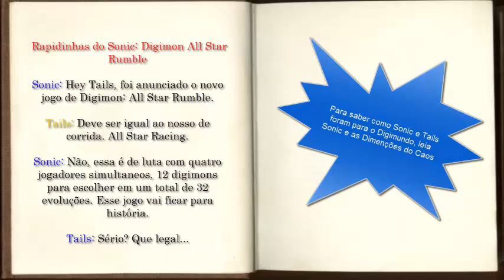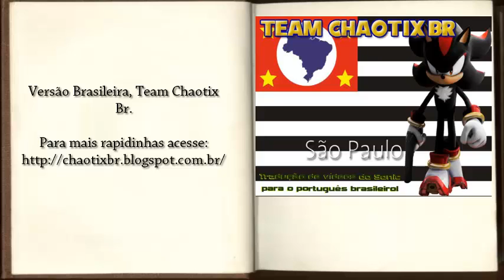Rapidinhas do Sonic: Digimon All Star Rumble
Descrição original: Sonic vai lutar em Digimon All Star Rumble!
 Coleção/Categoria: Rapinhas o sonic

Confira a mensagem da SEGA sobre monetização do Youtube:

Chris
SEGA of America
Customer Service"